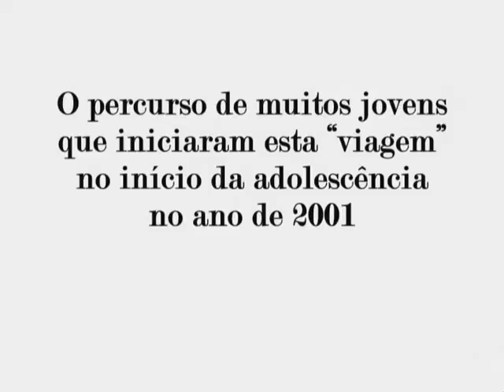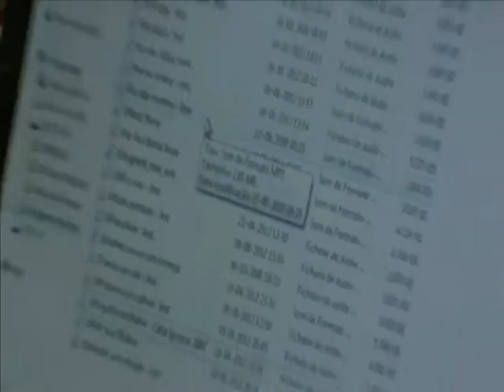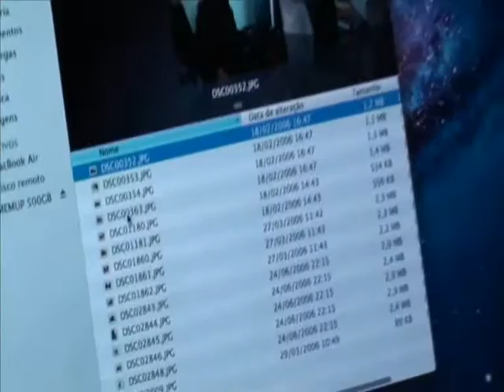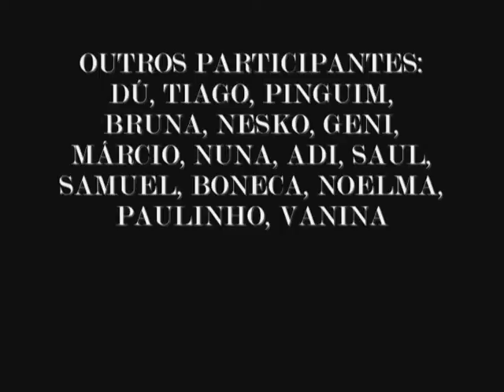Documentário "No Palco da Vida" | Centro de Artes e Formação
Documentário realizado em 2012 sobre o primeiro grupo de música do CAF - Centro de Artes e Formação do Lumiar. O grupo chamava-se 100% BCV e surgiu em 2001. Nesse mesmo ano, venceu o Programa Jovens Criadores na categoria de música, do Instituto Português da Juventude e do Clube Português de Artes e Ideias.